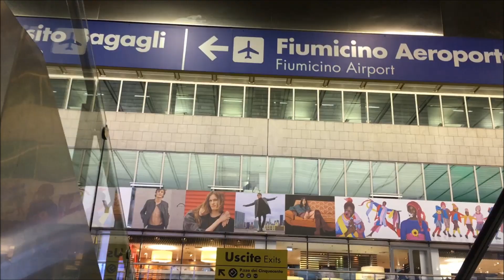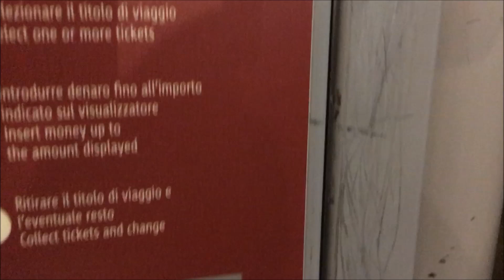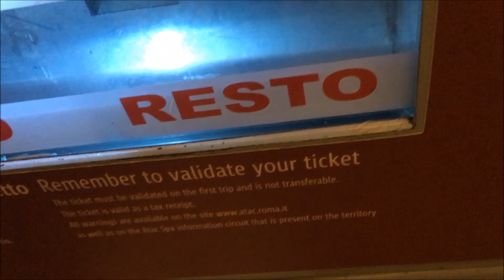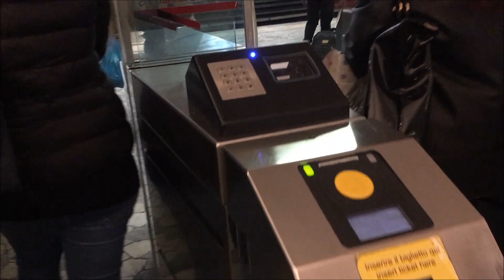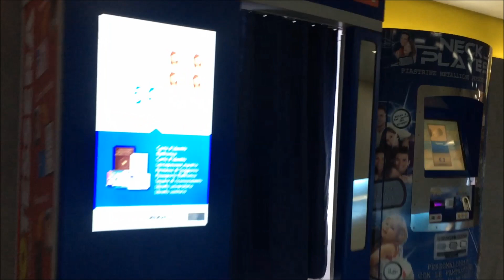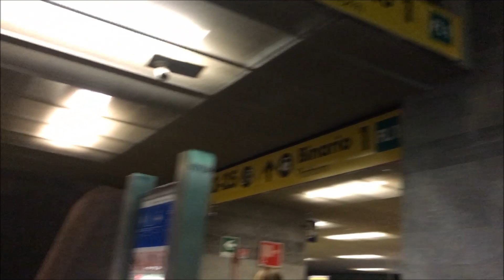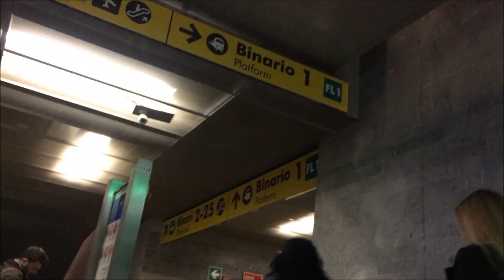The Termini Train Station Italy by kamran